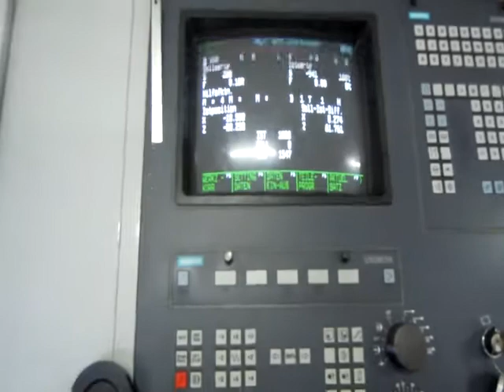EMCO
You are looking for a used machine? Then you might be interested in this used machinery offer: EMCO . Find more machine tools and other used metalworking, woodworking and plastics processing machinery Surplex is your reliable partner for the sale and purchase of used machines in Germany.